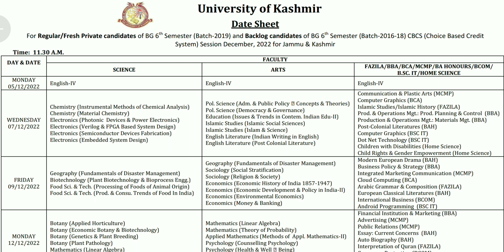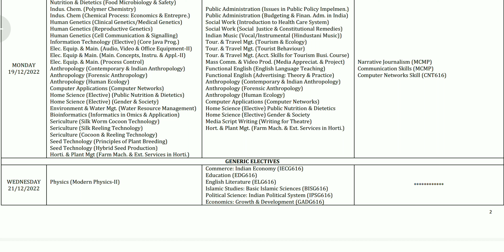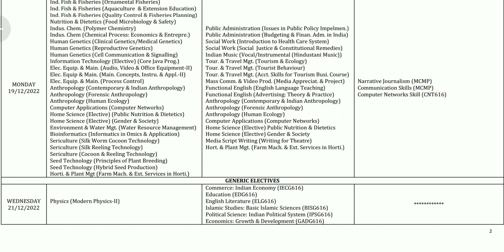BG 6th Semester Date sheet Release ||Real/fake || Objective/Descriptive|| All doubt's Clear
keep supporting